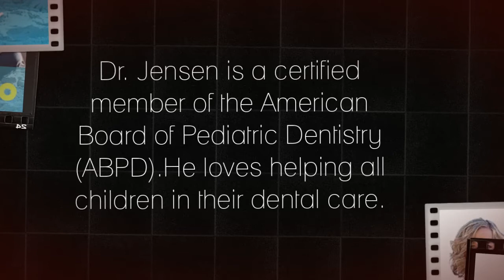Tour The Office At Smile Reef Pediatric Dentistry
Smile Reef is the premier Pediatric Dentist office in Las Vegas and has been specially designed to be attractive, calming and inviting for your children. They'll love the "tropical-surf-beach-scuba-adventure-ish" themes—including exploring the colorful salt water fish tank and interactive play place.

More than just a cool dental office, Smile Reef is lead by Dr. Jaren Jensen, DDS. He's a board certified Pediatric Dentist which requires additional years of schooling (on top his Bachelors degree and full Dental program) specifically designed toward applied child psychology, sedation procedures, disease prevention, speech development, etc.

Additionally, the entire Smile Reef family have been specially trained and bring skills & personalities perfect for helping your child feel safe and comfortable when they're with us.

Contact Smile Reef Pediatric Dentistry:

Address: 9500 West Flamingo Road #200
Las Vegas,NV, United States,89147